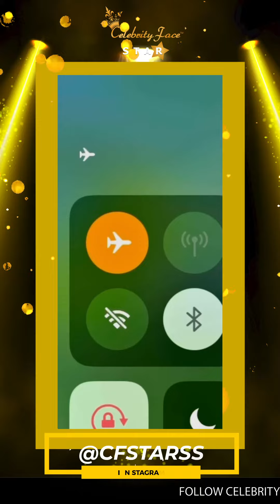Celebrity Face Star Season 04 Audition Introduction of Yash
Watch the Celebrity Face Star Season 04 Audition Introduction of Yash
Apply for the Celebrity Face Star Audition.
WhatsApp ur 3-4 Pics & Name to